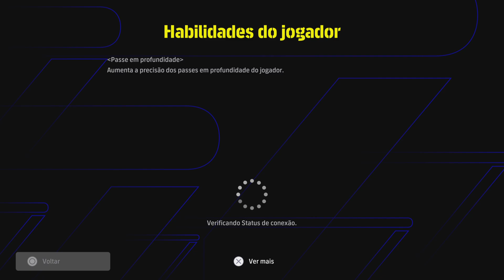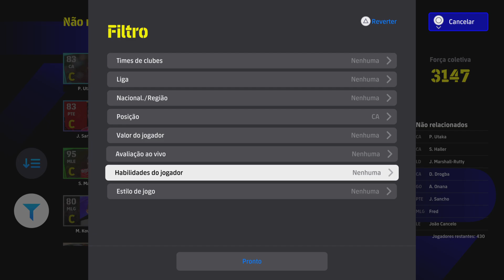eFootball 2024 jogando a primeira divisão vem com nois 🕹️🎮